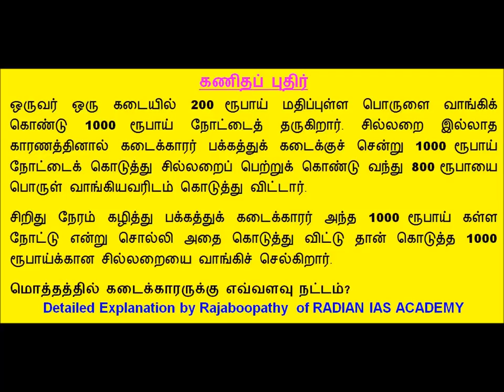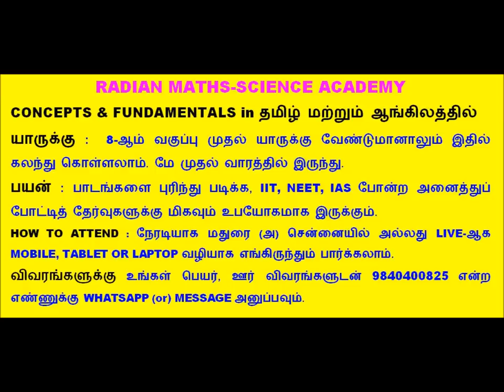MATHS PUZZLE கணிதம் புதிர்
UPSC, TNPSC, BANK, SSC, GATE, TRB-TET Exams Classes.
Both In CLASS ROOM & ONLINE.
All CLASS ROOM Classes will be streamed LIVE-ONLINE.
Those who can not attend Live Online Classes, can attend Recorded ONLINE Classes any time even after the class.
ONLINE Classes are Very Effective & Easy to Attend 24/7 using Mobile, Laptop etc.
Mr.Rajaboopathy R.
Founder and Mentor
RADIAN IAS ACADEMY
711 PH Road,
Opp. ANNA ARCH,
NSK Nagar, ARUMBAKKAM,
CHENNAI - 600106.
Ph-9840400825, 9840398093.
MADURAI
Kovalan Nagar 4th St,
Near TVS Mat. H.S.School,
Palanganatham
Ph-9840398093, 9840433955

Feb.26th(Fri)10AM-1PM (GROUP-1-2 INTRO CLASS FREE)

ATTEND in CHENNAI CLASS ROOM (or) LIVE ONLINE USING THESE LINKS.